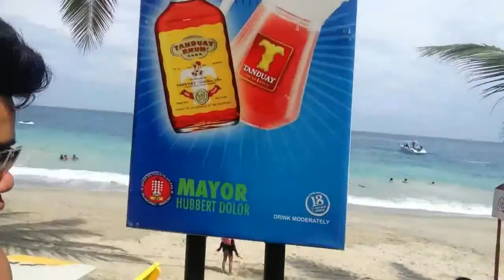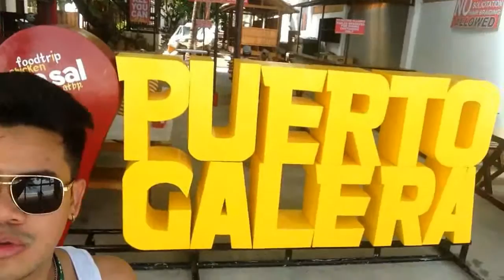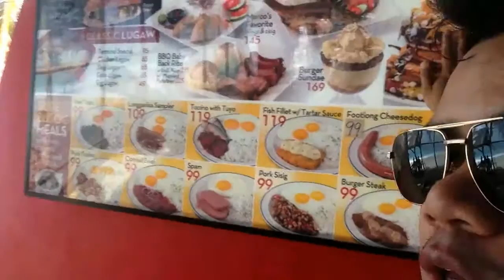Volcano pancakes at the white beach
Awesome Volcano Pancakes and some relaxing sun at white beach. Love Yallz! Peace!